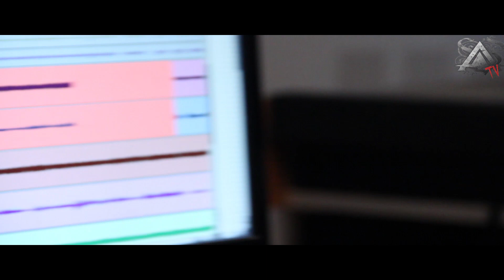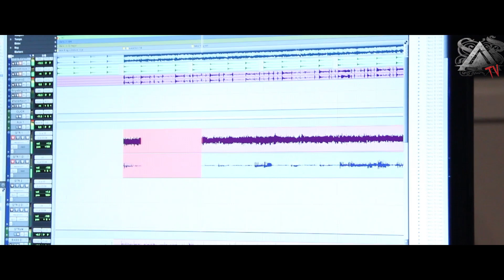Amaranthe Studio diary the second coming part 3 guitars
Amaranthe is recording their second album in hansen studios in ribe denmark.
Get behind the scenes and see what´s happening during the recording!!

This week Olof records the guitars!!!